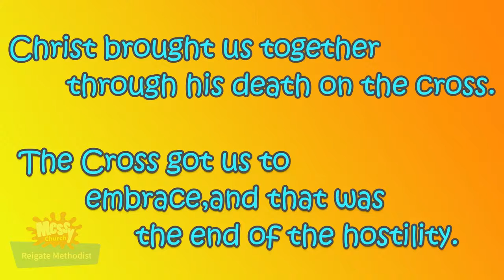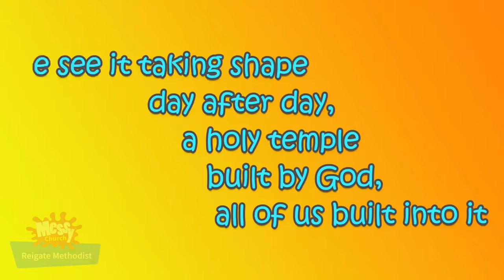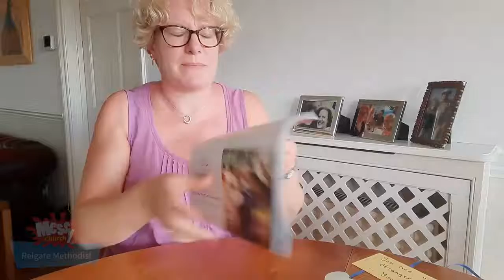Messy Church September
It's Messy Church time again! Angela and helpers are back after the summer break with a look at how we all belong in God's great big beautiful family, and of course things for you to make and do